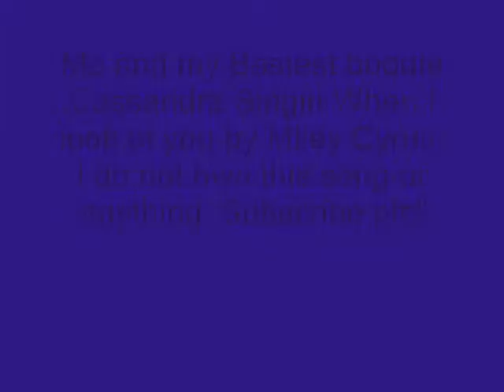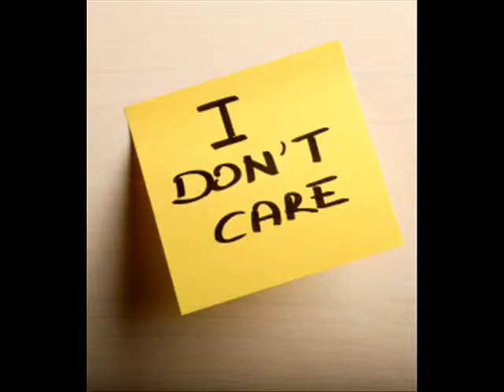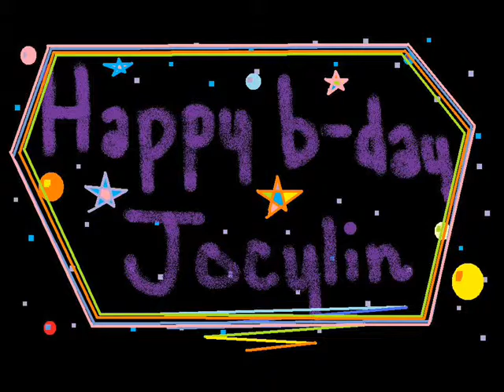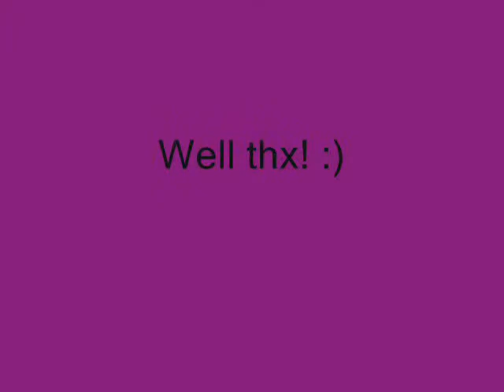Me and Cassanda singing When i look at you By Miley Cyrus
Me and my bestest Buddie Cassandra singing when i look at you by miley cyrus we are singing horrible on purpose because we are making fun of her... lol